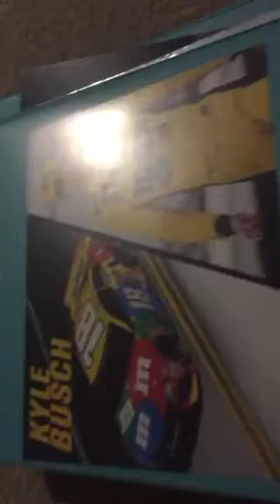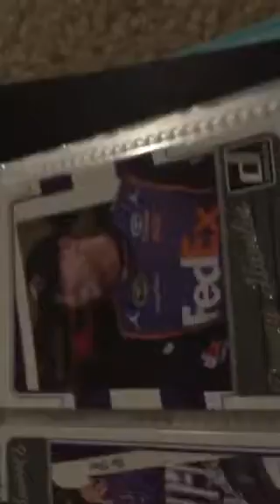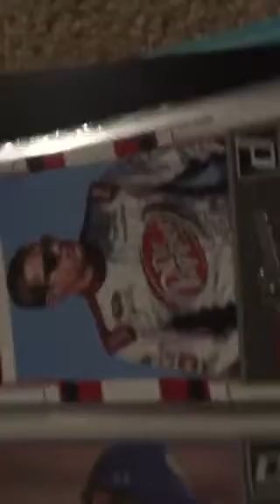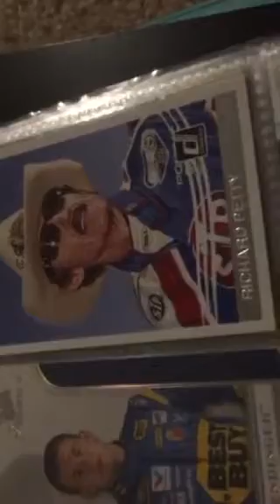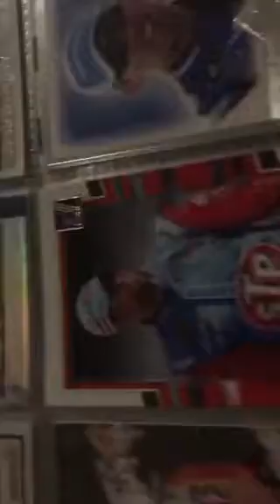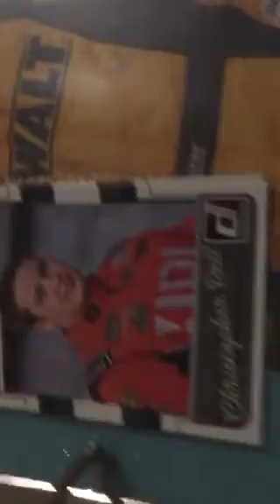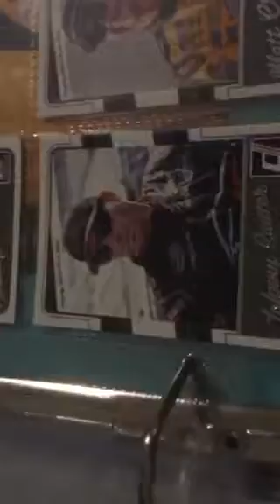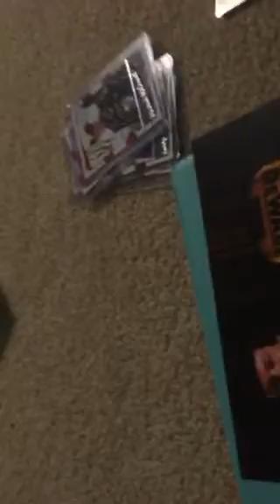NRCS Racing cards collection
This is all of my NASCAR trading card collection